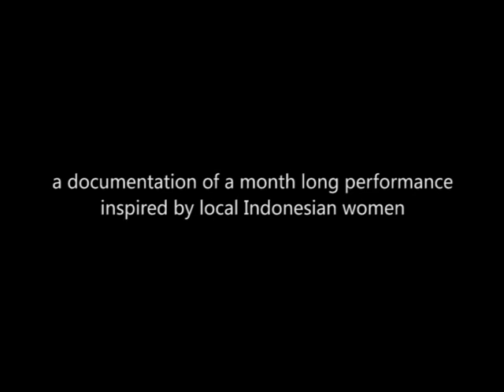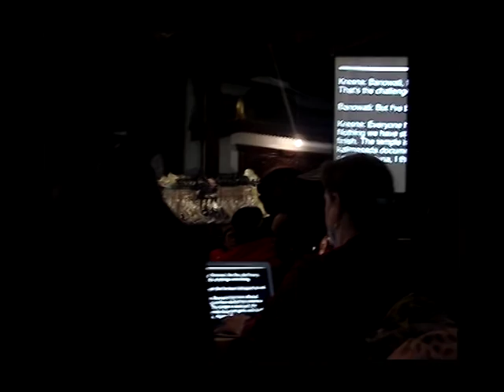A Month In Pyjamas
***to launch subtitles click on captions icon***
A Month In Pyjamas is documentation of a month long performance undertaken by Michal Mitro and recorded and produced by Marta Sieczak. In this performance, Michal was imitating the habit of some of the local Indonesian women - he was wearing pyjamas as a casual outfit, every day, all the time.
The video follows and comments on the evolution of this social experiment.